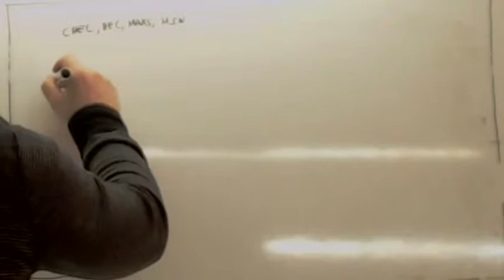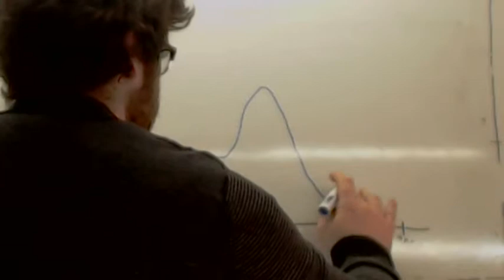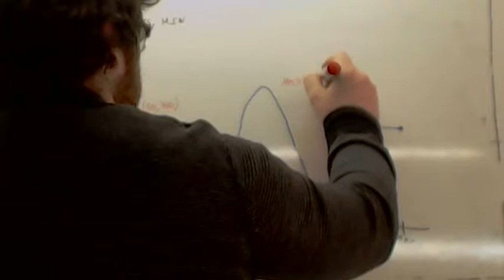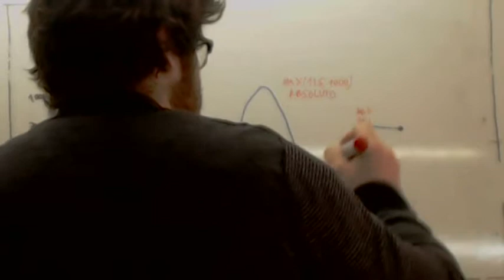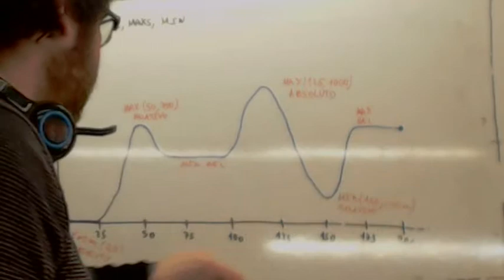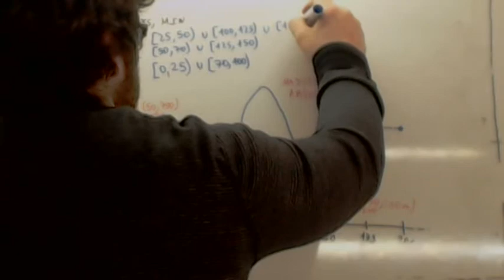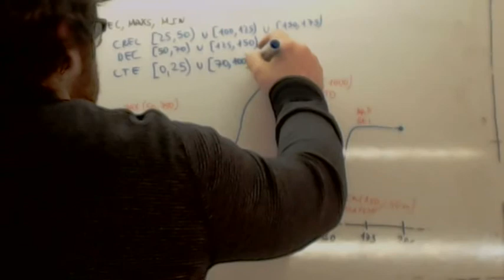Prueba de Acceso a Grado Superior Maximos y minimos Usero